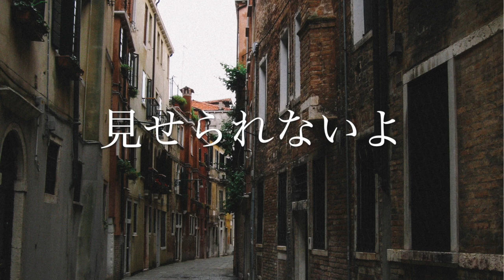【演奏してみた】ずっと真夜中でいいのに。／秒針を噛む【サックス】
🔻全国ツアー2023春、開催決定..!!先行発売中！

【3月毎日投稿】

春茶さんのカバーで知りました。
春茶さんめっちゃ素晴らしいのでぜひ聞いてください。

使用楽器
Selmer  SeriesⅢ ラッカー
ネック　スターリングシルバー
マウスピ〜ス　コンセプト
リード　V12 ３
リガチャー　バンブー

今年はTik Tokも頑張ります。